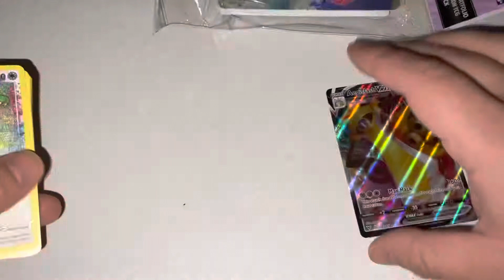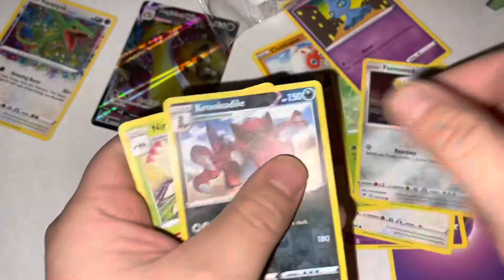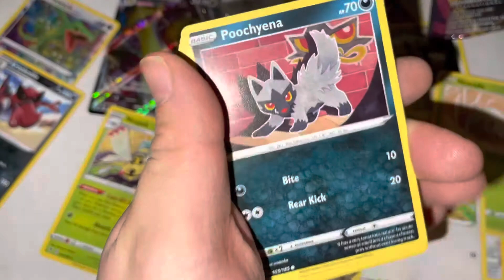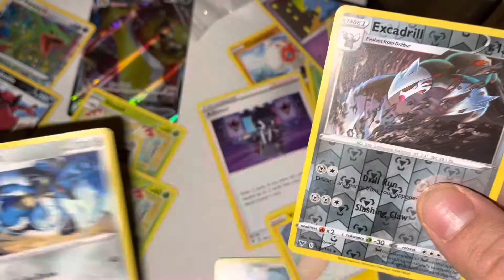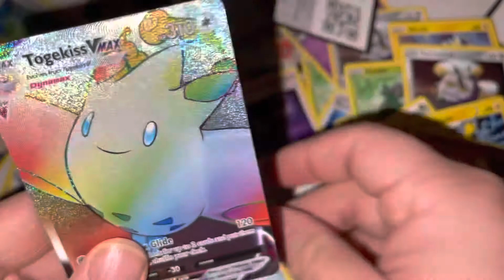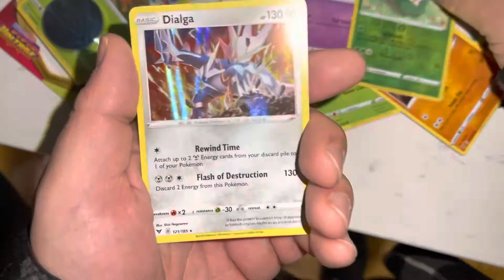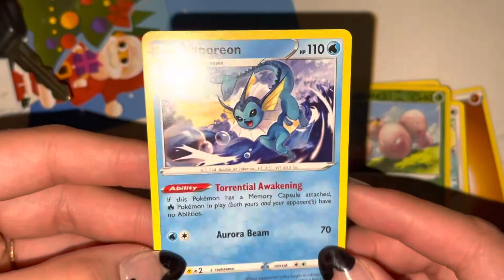NEVER BEFORE SEEN POKÉMON CARD OPENING | VIVID VOLTAGE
I never before seen. Opening of a Pokémon card deck. 135 pounds on the bar pause squat while opening a Pokemon Vivd Voltage pack. Beat my record guys and tag me on my Instagram.